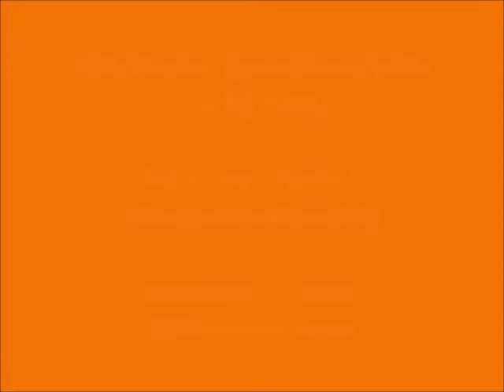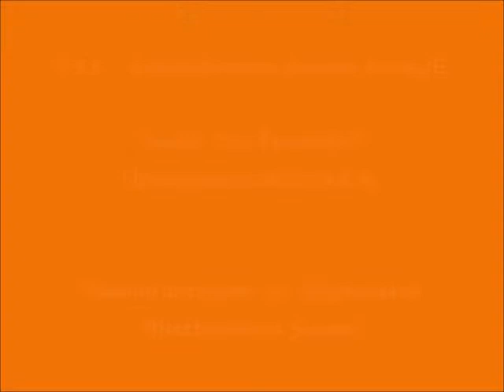085 - கோவர்த்தனம் என்னும் குடையே kOvardhanam ennum kudaiyE – இன்று ஒரு ஈரச்சொல் Indru Oru Erachchol